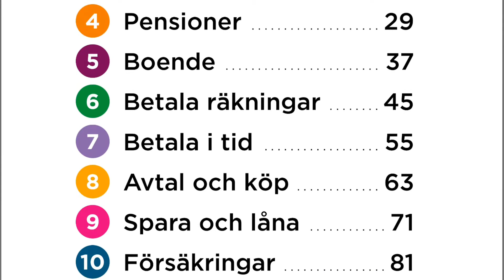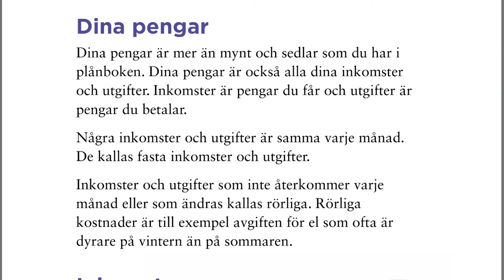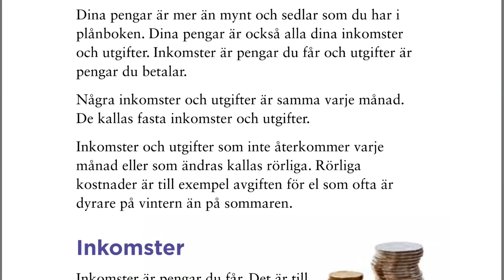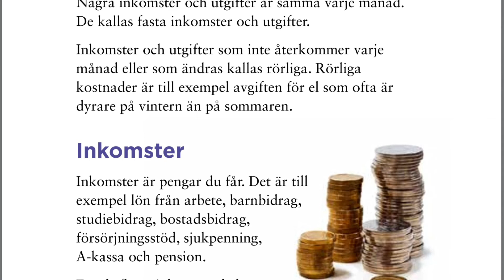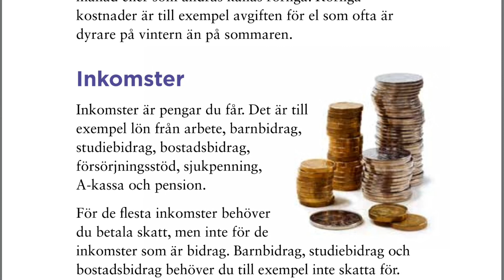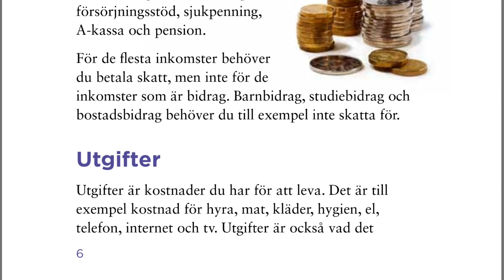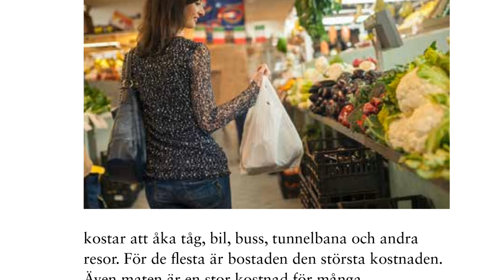Dina pengar och din ekonomi 2